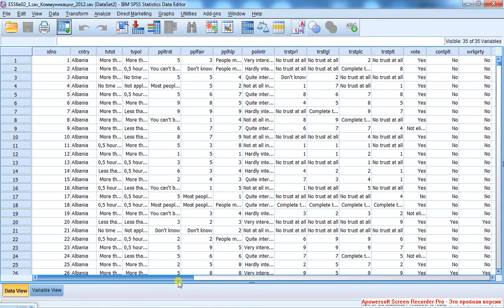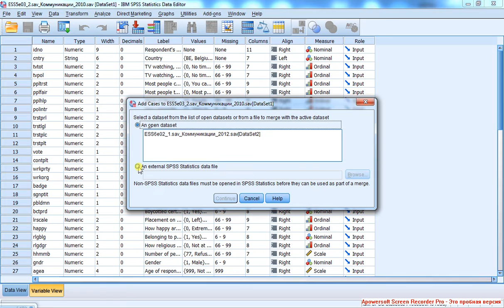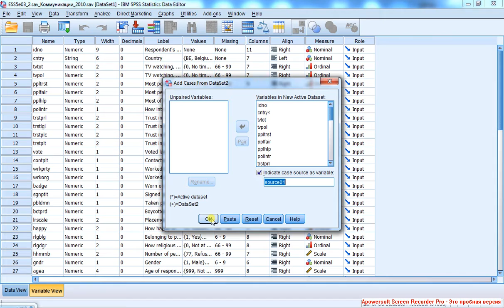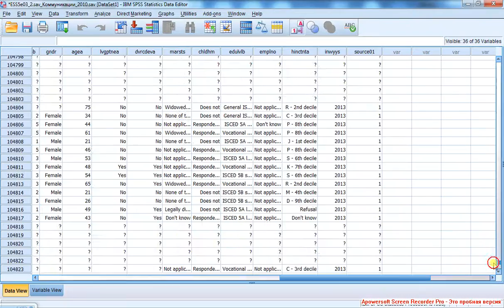Merge files by cases Слияние файлов по наблюдениям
Вертикальное слияние -- это слияние файлов с разными наборами респондентов, но похожими наборами переменных (добавление дополнительных респондентов к имеющимся). В SPSS оно осуществляется через команду Data - Merge Files - Add Cases. Если какие-то переменные не совпадают (не дублируются) в одном из файлов, они будут обозначены в левом окне опции. Функция Indicate case source as variable позволяет добавить в базу переменную, показывающую, из какой базы взято то или иное наблюдение.